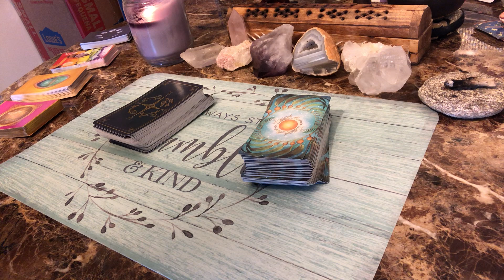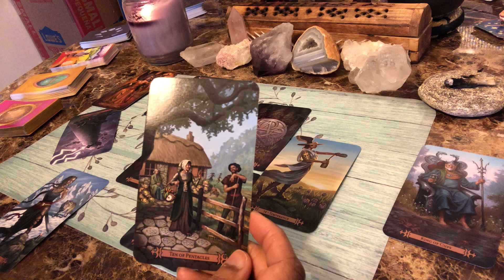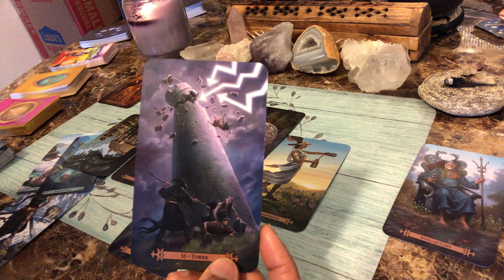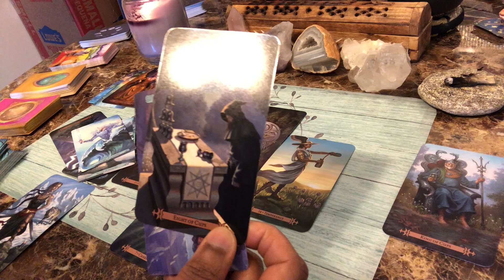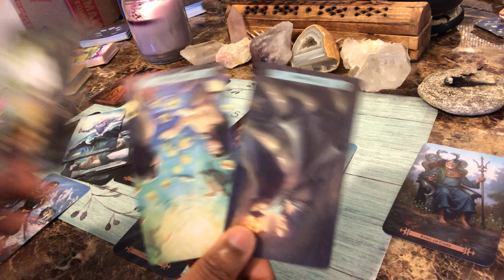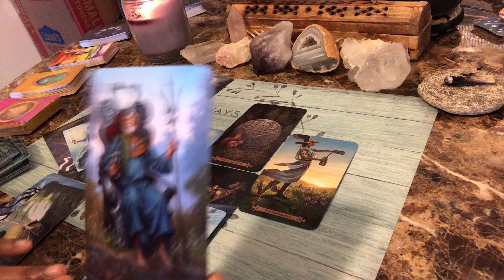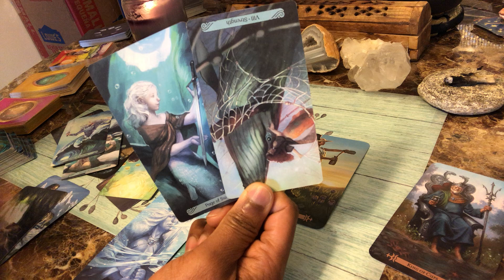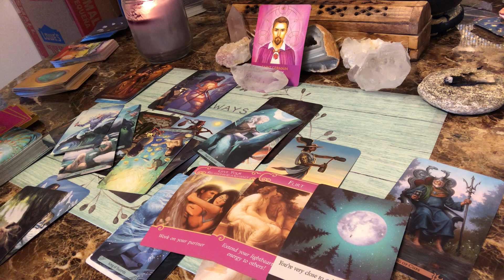Leo ♌️ Wow! ❤️ They Feel At A Loss & Don't Want You To Move On!! 🤭New Beginnings!!!🌟🌹♥️ April 15-30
Leo Love Reading for April 15-30th!

WOW! New Beginnings For you, but Your Past Lurks Not wanting you to Move on. They are feelings at a Loss!

No personal readings at this time. Coming Soon… Summer 2020!

My Info:
I’m Ashley aka Serendipity Tarot
Cancer – Sun
Leo- Moon
Pisces – Rising

My Decks:
Spellcaster's Tarot